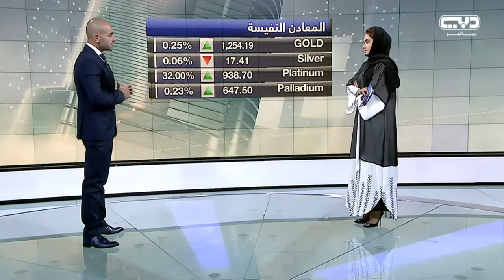Habib Akiki on Dubai TV discussing the potential Stock-market Bubble the Oil and Gold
حبيب عقيقي على شاشة دبي يتحدث عن الفقاعة في سوق الاسهم الذهب و